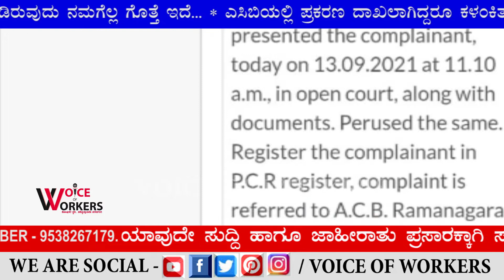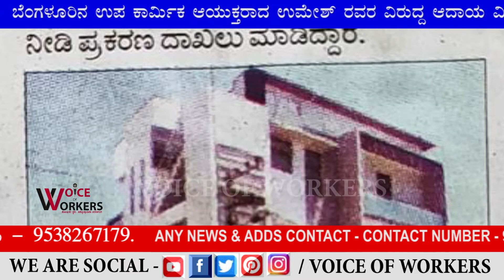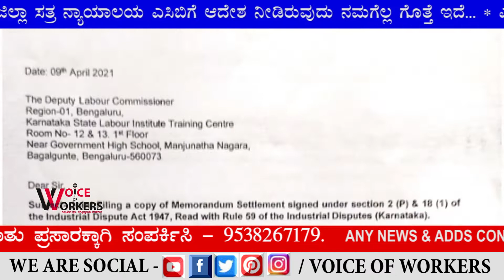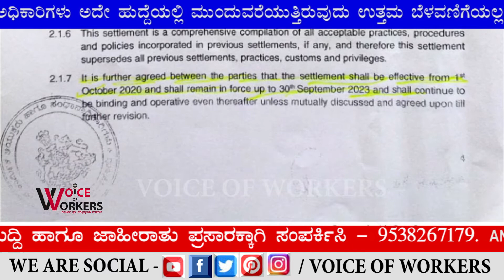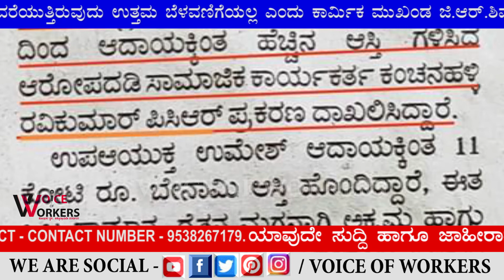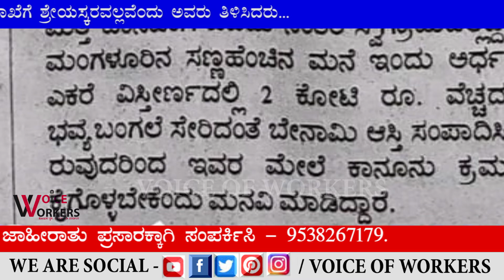ಡಿಎಲ್ ಸಿ ಉಮೇಶ್ ವಿರುದ್ಧ ಶಿಸ್ತು ಕ್ರಮಕ್ಕೆ ಟಿಯುಸಿಸಿ ಒತ್ತಾಯ||TUCC||DLC – 1 – UMESH || BNG || KARNATAKA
ಬೆಂಗಳೂರಿನ ಉಪ ಕಾರ್ಮಿಕ ಅಯುಕ್ತರಾದ ಉಮೇಶರವರ ವಿರುದ್ಧ ಆದಾಯ ಮೀರಿ ಅಕ್ರಮ ಆಸ್ತಿ ಗಳಿಕೆ ಮೊಕದ್ದಮೆಯನ್ನು ದಾಖಲಿಸಲು ರಾಮನಗರ ಜಿಲ್ಲಾ ಸತ್ರ ನ್ಯಾಯಾಲಯ ಎಸಿಬಿಗೆ ಆದೇಶ ನೀಡಿರುವುದು ನಮಗೆಲ್ಲ ಗೊತ್ತೆ ಇದೆ. ಎಸಿಬಿಯಲ್ಲಿ ಪ್ರಕರಣ ದಾಖಲಾಗಿದ್ದರೂ ಕಳಂಕಿತ ಅಧಿಕಾರಿಗಳು ಅದೇ ಹುದ್ದೆಯಲ್ಲಿ ಮುಂದುವರೆದಿರುವುದು ಉತ್ತಮ ಬೆಳವಣಿಗೆಯಲ್ಲ ಎಂದು ಕಾರ್ಮಿಕ ಮುಖಂಡ ಜಿ ಆರ್ ಶಿವಶಂಕರ್ ಆರೋಪಿಸಿದ್ದಾರೆ. ಕಾರ್ಮಿಕರ ಹಿತ ಕಾಪಾಡಬೇಕಿರುವ ಉನ್ನತಾಧಿಕಾರಿ ಭ್ರಷ್ಟಾಚಾರದ ಹಣೆಪಟ್ಟಿ ಹೊಂದಿರುವುದು ಇಲಾಖೆಗೆ ಶ್ರೇಯಸ್ಕರವಲ್ಲವೆಂದು ಶಿವಶಂಕರ್ ಆರೋಪಿಸಿದ್ದಾರೆ...